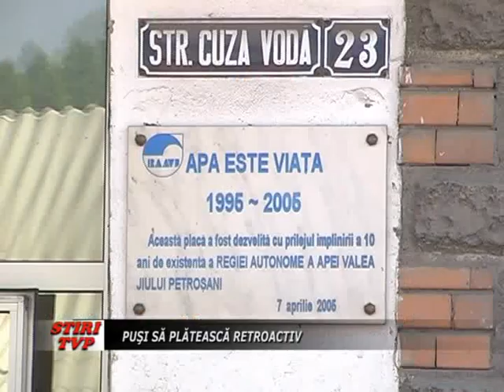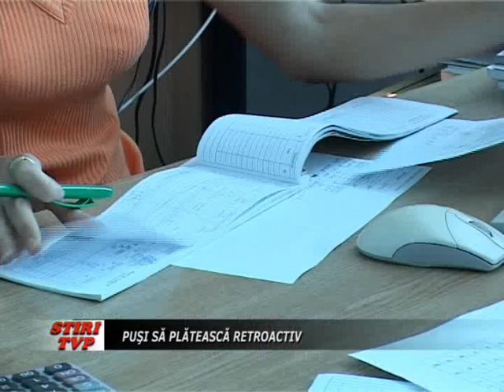Pusi sa plateasca retroactiv